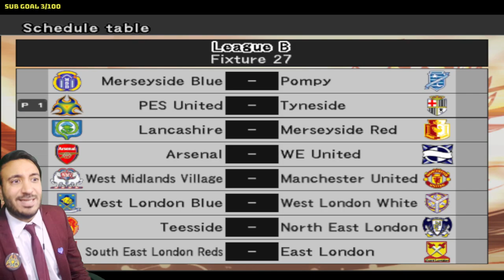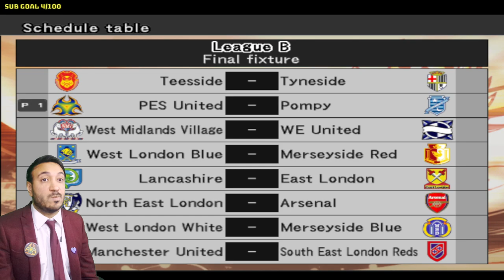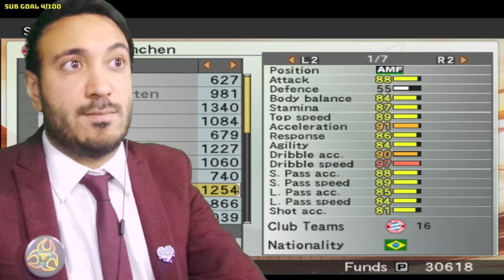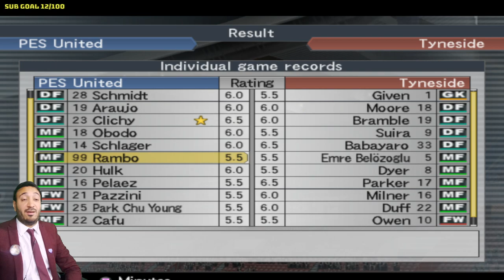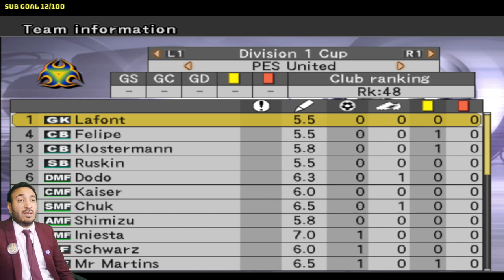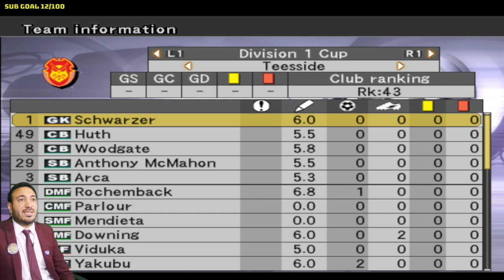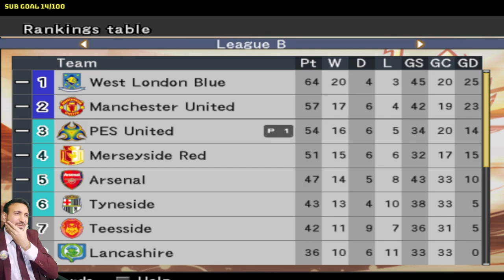169.] EUROPEAN CUP FINALE [31/01/2023]